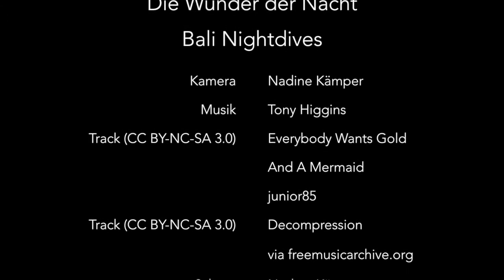Die Wunder der Nacht - Bali Nightdives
Nachttauchen auf Bali